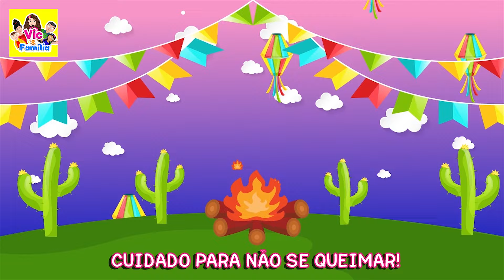Vic e Família - Festa Junina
Olá! Seja Bem vindo ao nosso canal! Vic e Família

🎼 Créditos:

 Estúdio: Glaucio Luiz e Marcia Valéria
Produção Musical e arranjos: Glaucio Luiz
Cantora: Maria Victória
Vozes: Maria Isabel (Bebel), Maria Victória (Vic) e Glaucio Luiz
Produção de Vídeos: Jovemar Santos e Mariza Matos
-Músicas Personalizadas-

❓Já conhece❓

1 - Mensagem
2 - Pula a fogueira / O balão vai subindo / Cai, cai, balão
3 - Capelinha de melão / Chegou a hora da fogueira
4 - Dona Aranha
5 - Formiguinha
6 - Os dedinhos / Meu lanchinho
7 - Minhoca
8 - A roda do ônibus
9 - Roda pião
10 - Samba lê lê
11 - Viva Mariana
12 - Cabeça, ombro, joelho e pé

1 - Mensagem
2 - Sítio
3 - Sabiá
4 - Borboletinha
5 - De abóbora faz melão
6 - Cachorrinho
7 - Ciranda, cirandinha
8 - Alecrim dourado
9 - A canoa virou
10 - Fui no Tororó
11 - Se essa rua fosse minha
12 - Parabéns / Derrama / O fogo cai

01 – Mensagem
02 – Deus te Chama Pelo Nome
03 – O Bom Pastor
04 – O Céu Faz Festa
05 – Em Deus Você Tudo Pode
06 – A Festa da Bicharada
07 – As 7 Notas Musicais
08 – Entra na Roda
09 – O Sapo já Lava o Pé
10 – Como é Bom Ser de Jesus
11 – Santo Anjo 12 – Agradeço, Senhor!